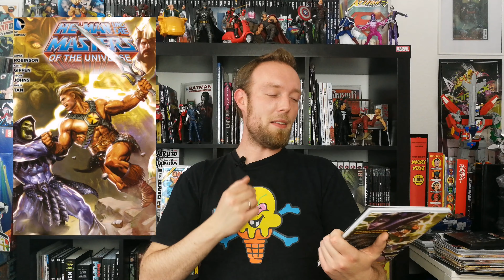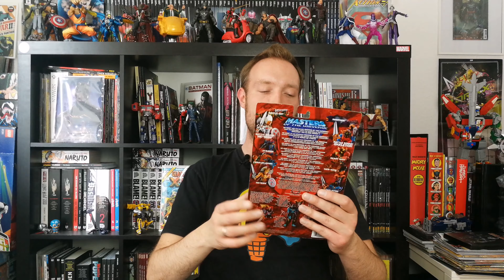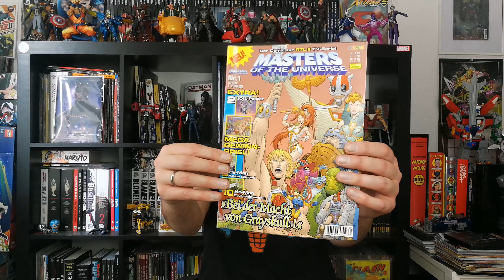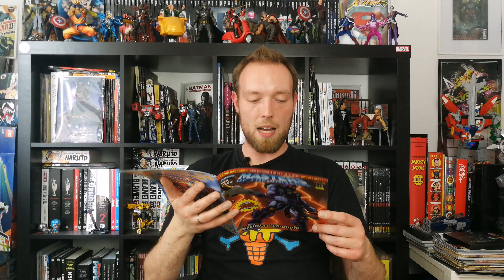Masters of the Universe XL Zuschauer Paket von C3 mit Figuren & Comics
He-Man und die Masters of the Universe - Figuren und Comic von dem guten Marco von C3 (Deutsch)

Werbung